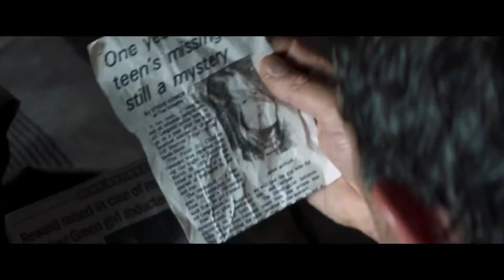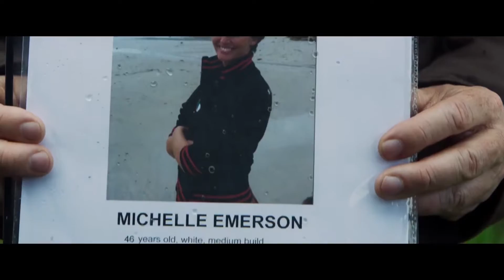BLАCK BUTTЕRFLY Official Trailer (2017) Antonio Banderas